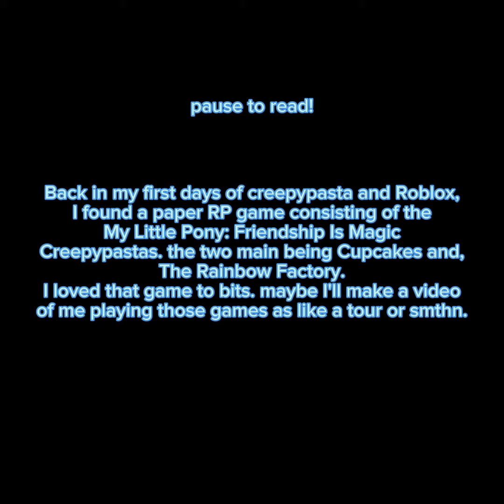Rainbow Factory AU speedpaint {TW FOR BLOOD}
thank yall for everything. once I do more research I'll give more credits to the original creepypasta and such bc the editing was rushed lmao